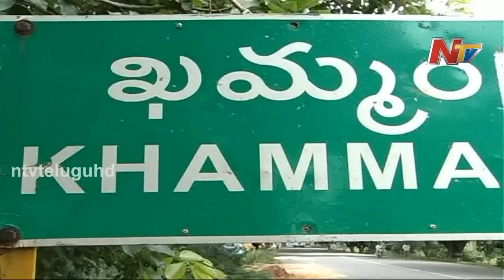Bandi Parthasarathi Reddy - TRS Party MLC Candidate from khammam - Off the Record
ElectionsOnNTV Bandi Parthasarathi Reddy - TRS Party MLC Candidate from khammam - Off the Record